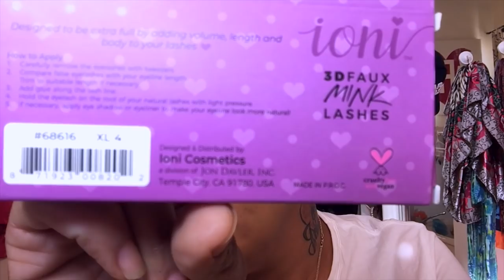CHIT CHAT GRWM RUMORS LIFE DEPRESSION HOW I HAVE BEEN FEELING THESE PAST MONTHS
chit chat grwm rumors life update depression, how I have been feeling since my sons recent passing, new products I purchase, real talk real life update family get ready with me.

WRITE OR SEND US LOVE GIFTS TO:
Muffinismylovers

SOME OF MY FAVORITE SITES

music played this or any video is FREE ROYALTY music.